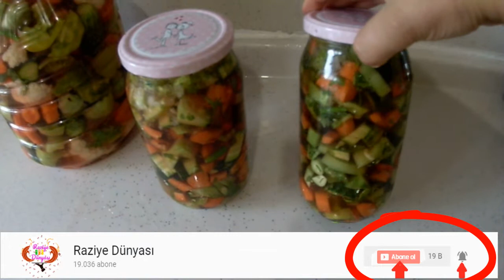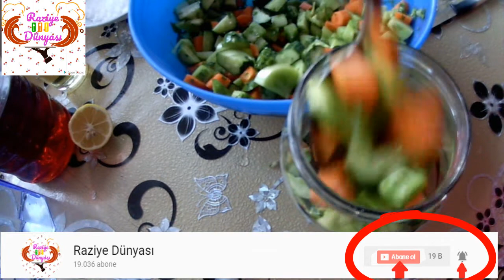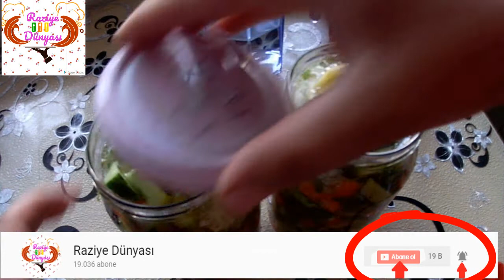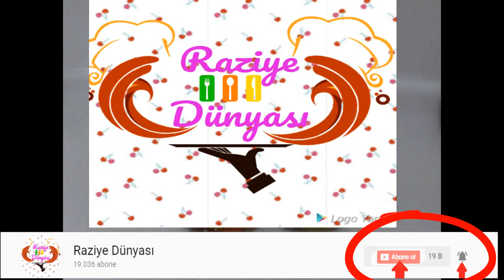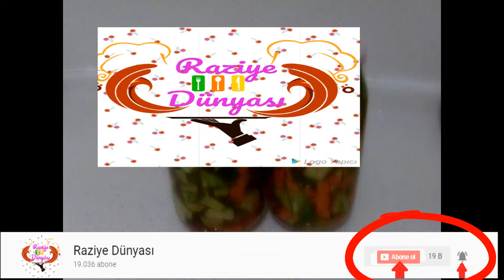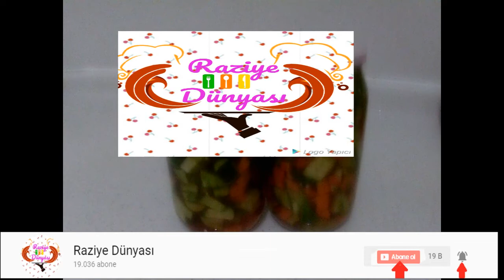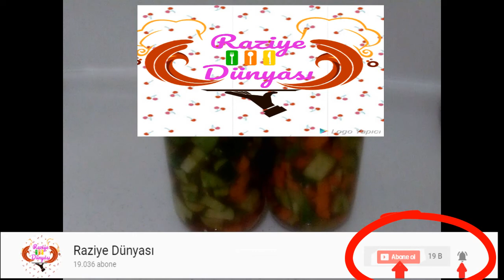Basit Doğrama Salata turşusu nasıl yapılır? @videos3 Raziye Yemekleri